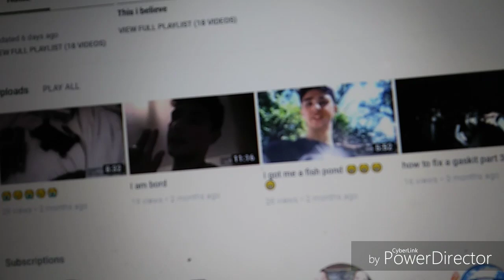The hacker got me 😕😕😕